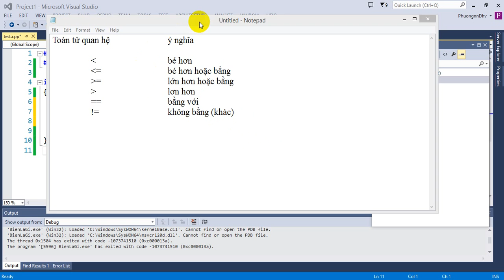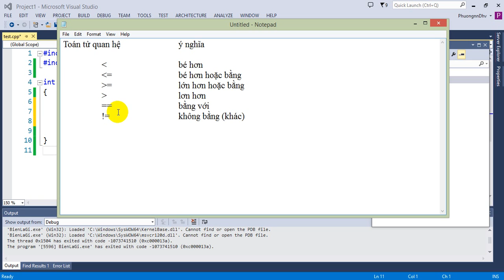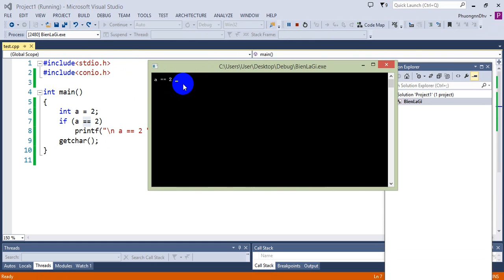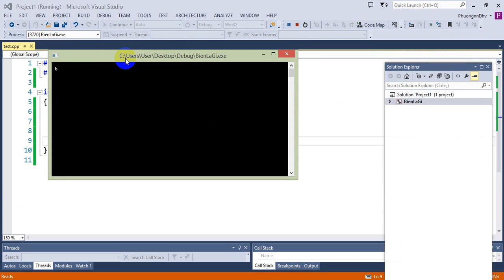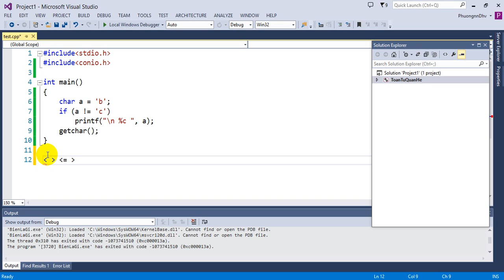Ngôn ngữ C - Bài 24 - Toán tử quan hệ